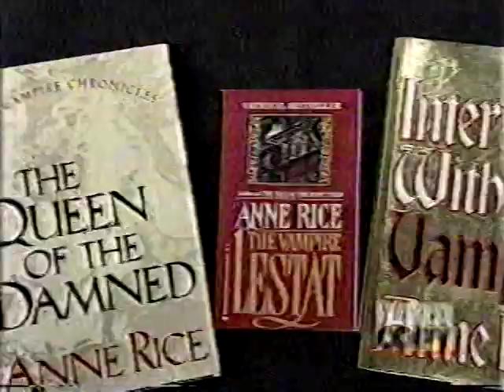Goth Kids - Sept. 1993 TV news magazine report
Goth Kids are discussed and interviewed in this September 1993 TV news magazine report that includes club promoter Shawni Sullivan. The BetaGems channel also has "5-29-92 vampire teen goth girl on daytime TV talk show."